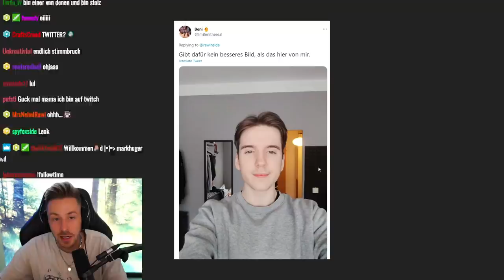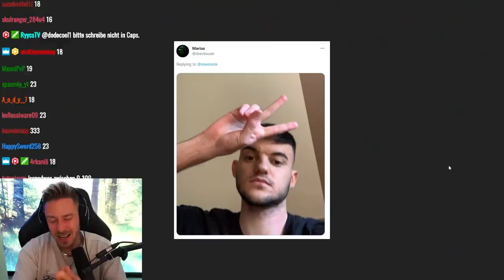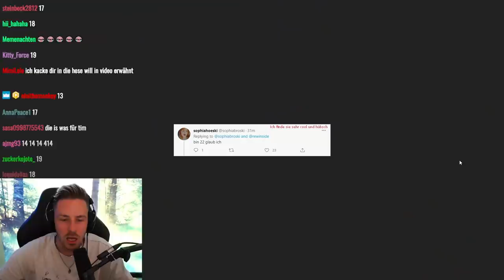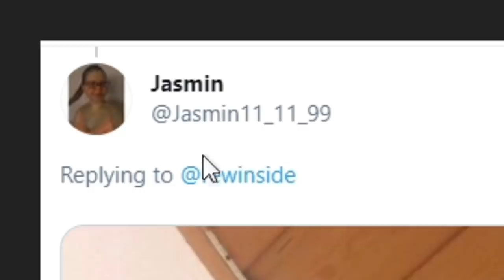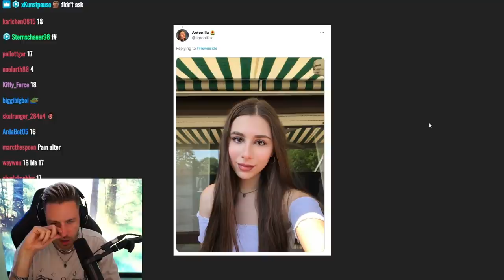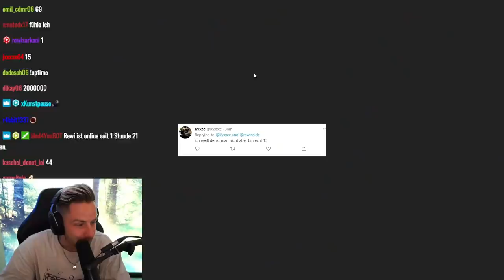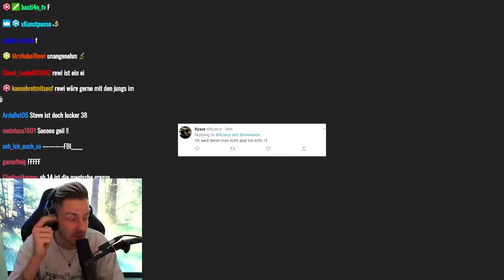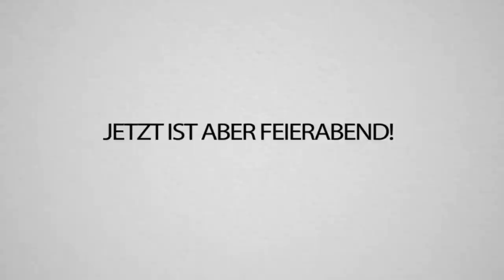ALTER von ZUSCHAUERN erraten - Geht komplett nach hinten los (bitte nicht Knast)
Heute errate ich mal das Alter von euch! Ich habe auf Twitter nach Bildern von euch gefragt und habe es dann probiert, zu erraten wie alt Ihr sein könntet...
Manchmal lag ich doch eigentlich ganz gut.. ok manchmal auch nicht, tschau